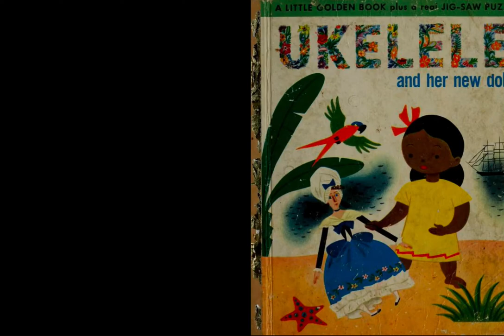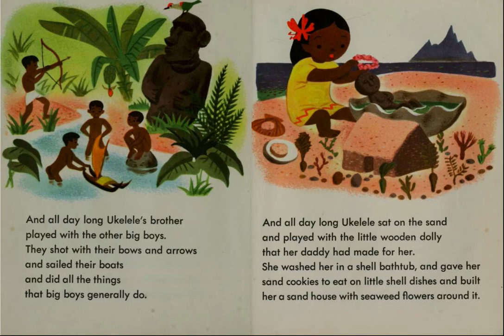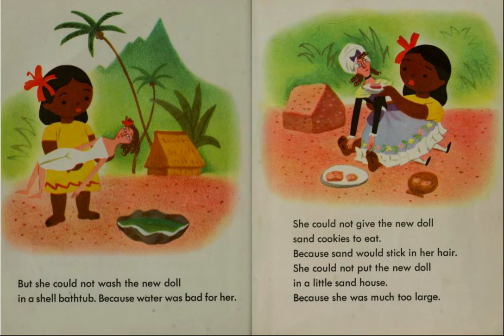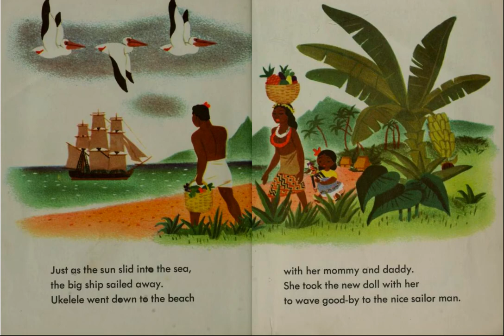Ukelele and her New Doll